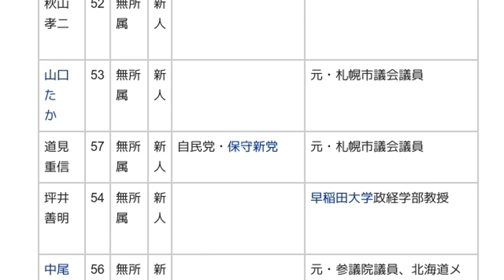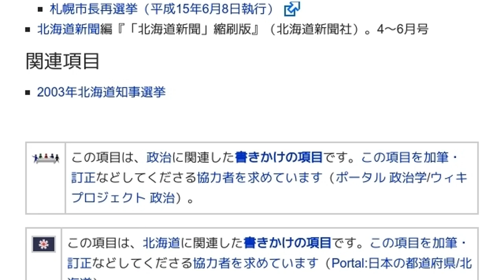「2003年札幌市長選挙」とは ウィキ動画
ウィキを動画で読む「2003年札幌市長選挙」のウィキ動画です。